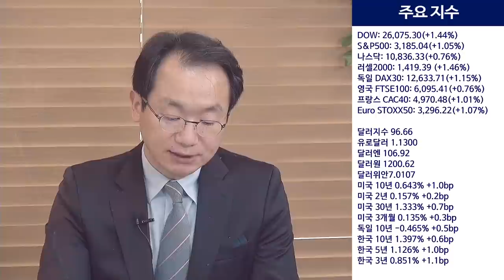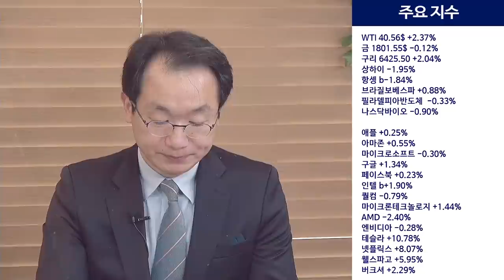향후 테슬라의 경쟁사는 애플이다